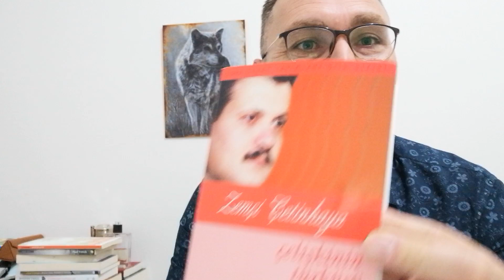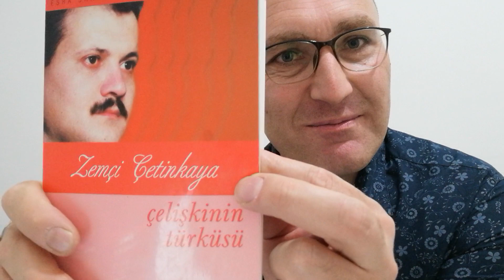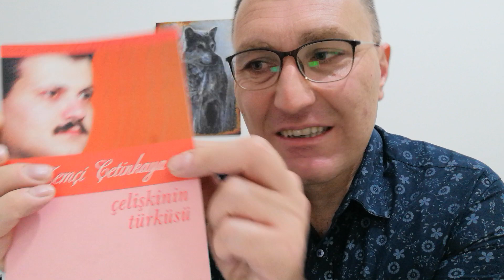Çelişkinin Türküsü-Zemci Çetinkaya